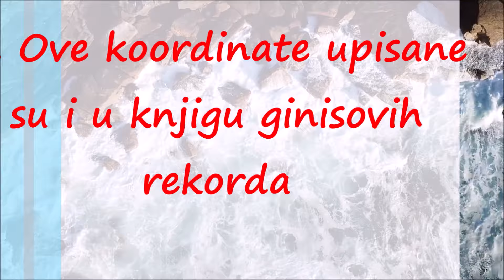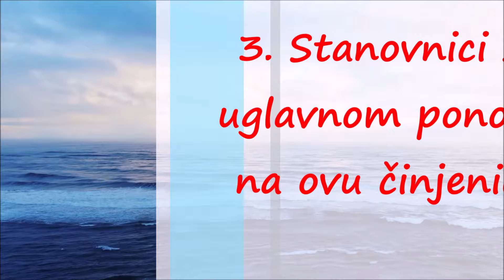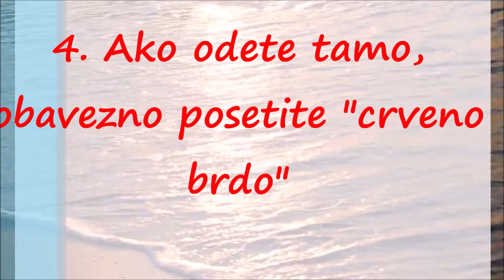Ovo je Najdalji Grad od Mora na Svetu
Urumći je itekako zanimljivo odredište jer se sastoji od jedinstvene mešavine različitih kultura, a u blizini čeka i predivna priroda...

Džungarija ili Džungarska kotlina područje je u severnome delu pokrajine Sinkjang na severozapadu Kine u kojem se nalazi tačka koja je upisana u knjigu rekorda.

central park njujork
Najveći gradski parkovi na svetu: Zelene oaze unutar urbane gradske celine
LIFESTYLE
28. nov 2023
5
Na koordinatama 46°16.8’N, 86°40.2’E smestilo se mesto koje je u Ginisovoj knjizi zabeleženo kao kopneni položaj najudaljeniji od otvorenog mora – čak 2,648 kilometara. Najbliže otvoreno more je Bajdaratskaja Guba na severu (Arktički okean), Feni Pointa na jugu (Indijski okean) i Bohai Vana na istoku (Žuto more), piše Punkufer.

Najveći grad u tom području Kine je Urumći, čiji stanovnici ističu da se nalaze najdublje u kopnenom delu Zemlje – do najbliže obale ima više od 2.500 km.

U svakom sučaju, Urumći je itekako zanimljivo odredište jer se sastoji od jedinstvene mešavine različitih kultura. Dve glavne etničke grupe su Han-Kinezi i Ujguri, ali osim njih, tu su i Mongoli, Kazasi, Hui i i drugi. Osim automobilom, do Urumćija iz Pekinga vozom se stiže za 30 do 37 sati.

urumći